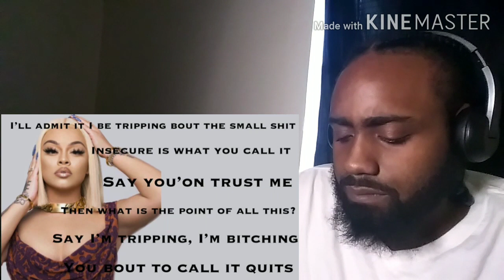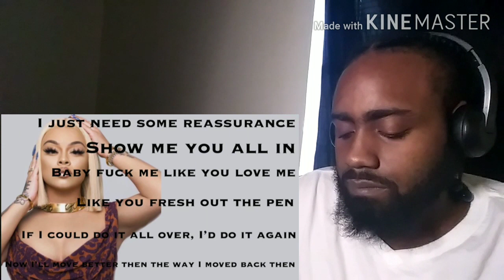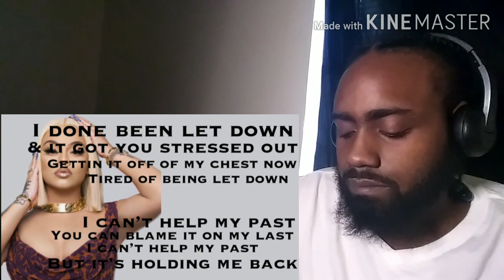Mulatto - Blame Me